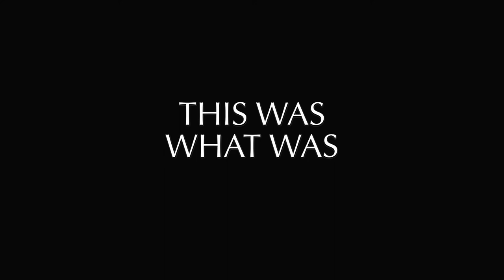The Zakim Bridge, Boston, MA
One of the most beautiful bridges on the planet!!!
These entire Southeast Expressway leads up to it's exclamation point, the Zakim. When you take time to really SEE this piece of Art, it's magic is apparent. Perhaps this video will give you another perspective with more time to study.

Credits:
~ Godlips